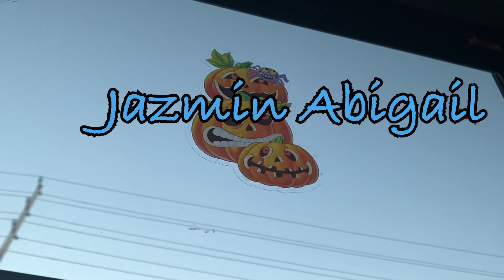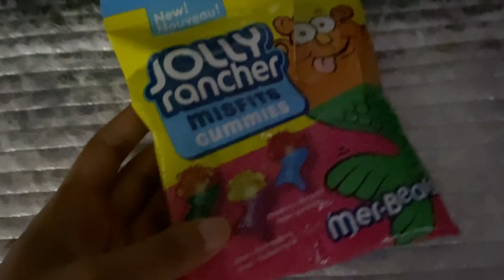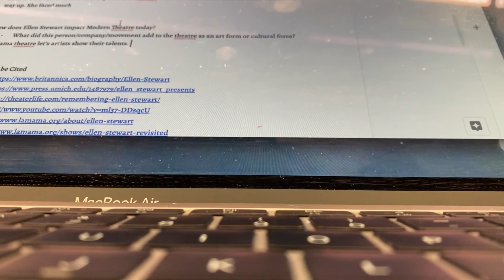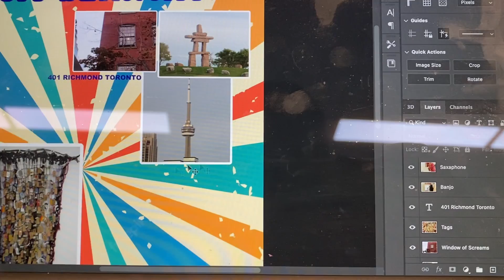A Week In A High School Senior's Life (Vlog 7) *girls basketball, flag football, work, studying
Another week... DONE!

Lukrembo - Mug